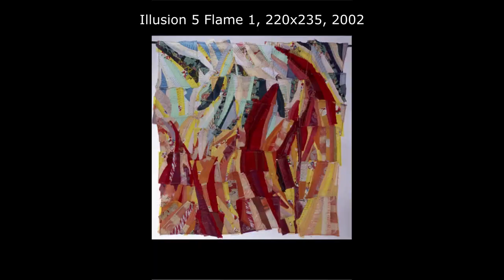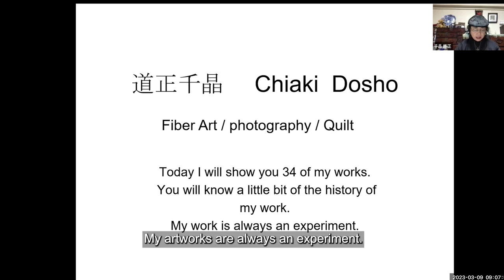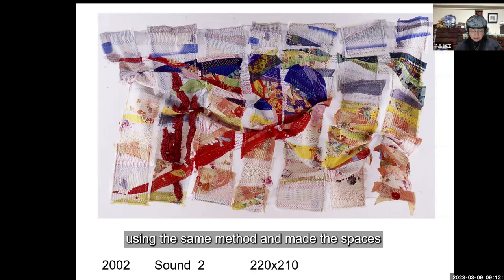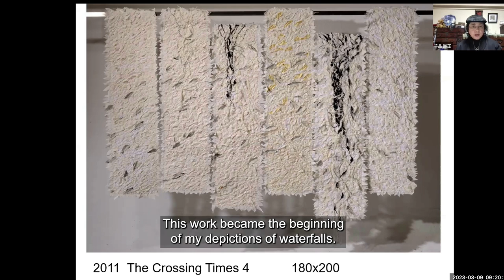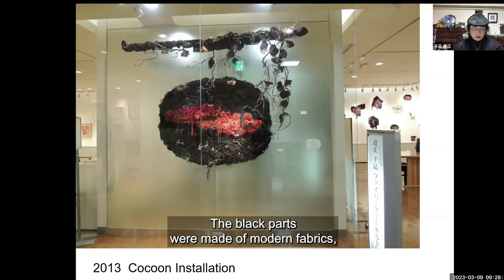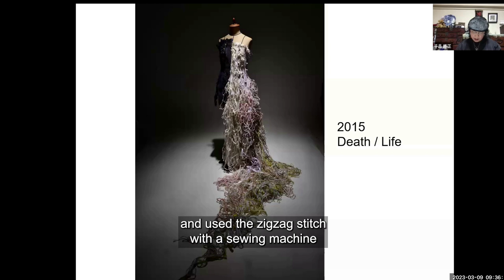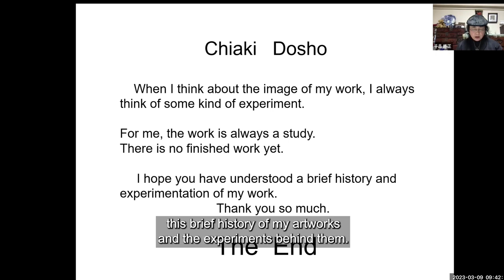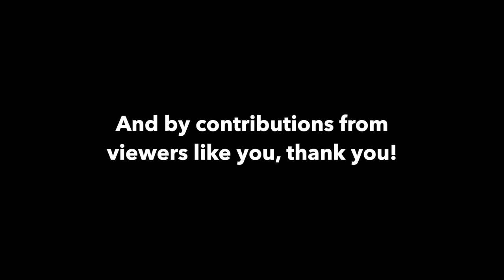TEXTILE TALK: Chiaki Dosho: Fiber Art Experiments Over 3 Decades, presented by SAQA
Chiaki Dosho’s fiber art is created from antique kimono, cut and reformed into uniquely dimensional and textural pieces. Her original approach leads to fresh and exciting art. Each series focuses on natural themes, life, and death. During this Textile Talk, Chiaki shares her work and the explorations that have filled her artistic journey.

This Textile Talk was recorded in Japanese and is shown with English subtitles.
Textile Talks features weekly presentations and panel discussions from the International Quilt Museum, Quilt Alliance, Studio Art Quilt Associates, and Surface Design Association. The programs are held online at 2 p.m. Eastern (11 a.m. Pacific) each Wednesday.

In addition, SAQA documents the art quilt movement – our publications include full-color exhibition catalogs, the Art Quilt Quarterly magazine, and books like Art Quilts Unfolding: 50 Years of Innovation, and the Exploring Art Quilts with SAQA series.